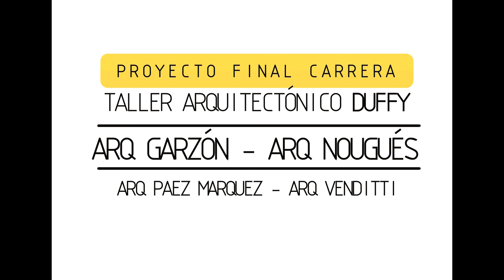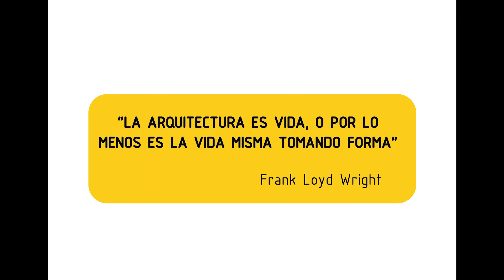FINAL DUFFY - ARQ HERNAN GARZON - ARQ ISAIAS NOUGUÈS